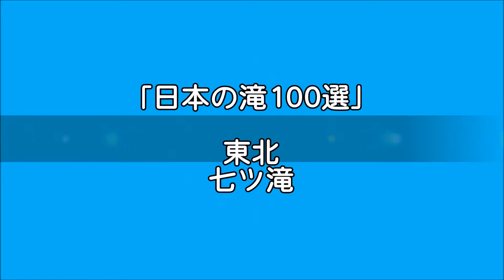【旅エイター】滝100選の旅『七ツ滝・ビデオ映像』 山形県鶴岡市・一人旅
山形県鶴岡市の「七ツ滝」は、落差90m。対岸の七ツ滝公園の展望台から全容を見ることができ、激しい水の音も聞こえる。湯殿山参りする行者が滝に打たれて篭り身を清めたと伝えられている。